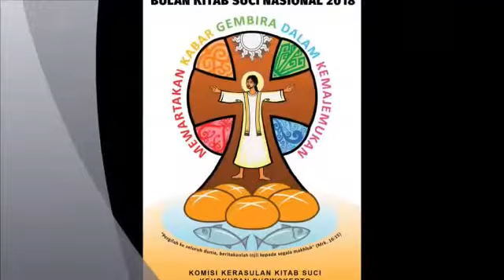BKSN 2018 - Pertemuan Keempat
BKSN 2018 - Pertemuan IV
Tema: “Mewartakan Kabar Gembira Melalui Dialog dengan Gereja Lain”
Yesus menginginkan para pengikut-Nya bersatu
Diharapkan kita mampu menyebutkan nilai positif yang mengembangkan kesatuan iman meskipun berbeda Gereja.
Dalam perjalanan sejarah, kesatuan gereja telah tercabik-cabik oleh berbagai perbedaan.
Yesus menghendaki kesatuan di antara semua yang percaya pada-Nya.
Keinginan terbesar Yesus adalah agar para murid-Nya selalu hidup dalam kasih.
Ya Bapa, buatlah kami bertekun dalam persatuan sejati para murid Putera-Mu.
Semoga Engkau semakin dikenal oleh dunia berkat kasih yang senantiasa tinggal dalam diri kami.
Video: @wilibrordusmegandika
Foto: @yohanespurwanto @lilykarlina @handokopratiknyo @michellajj @christinariniastuti @wilibrordusmegandika